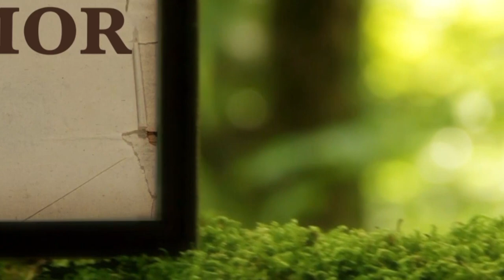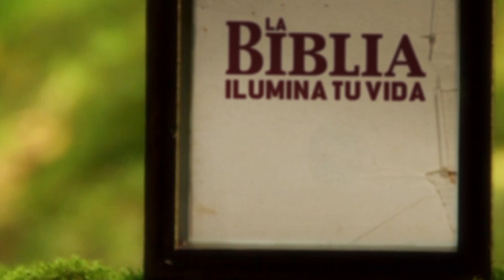La Biblia Ilumina Tu Vida - Martes 30 de Mayo del 2023